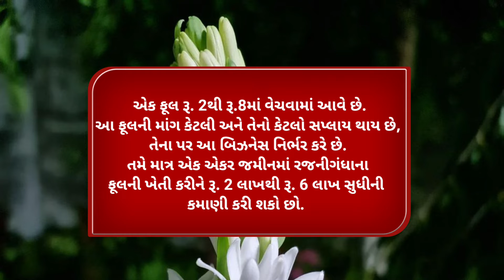30/09/22:આજના તાજા સમાચાર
ગુજરાત સમાચાર
આજના લાઈવ સમાચાર
today's breaking news Gujarati News
Gujarat Samachar
વરસાદના સમાચાર
મેઘ મહેર
ભારે વરસાદ
ખતરો ખતરા ખતરા
#૨૪ કલાકમાં વરસાદની
gujarati news Pinal's
Corner 72 કલાકમાં વરસાદની શ્રી ૧
વરસાદ હવામાન વિભાગની આગાહી Weather
આજના સમાચાર સમાચાર અંબાલાલ પટેલ